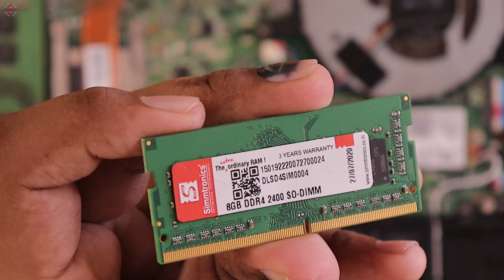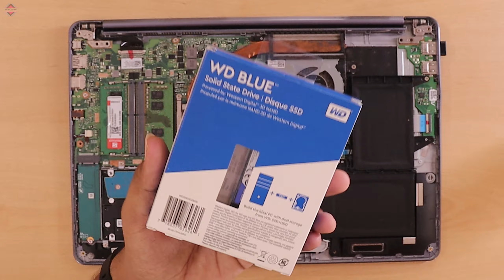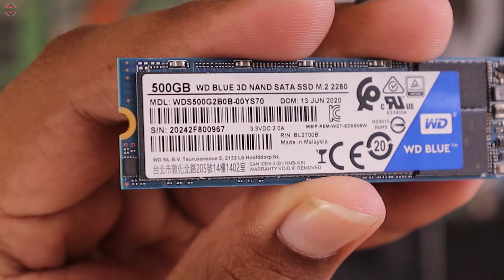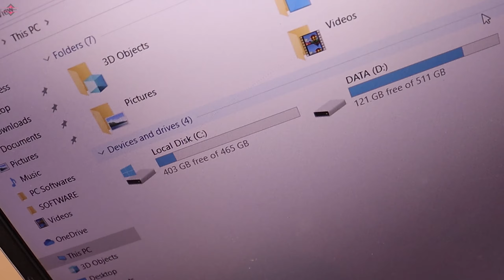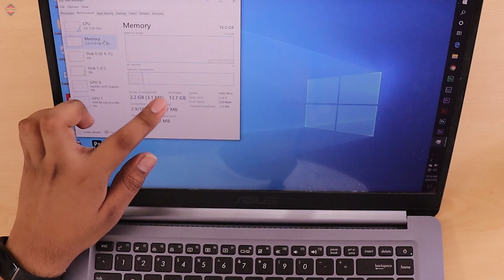Asus Vivobook S15 - Ssd upgrade and Ram Upgrade - How to change Ram and ssd of laptop😍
Ssd upgrade and Ram Upgrade in Asus Vivobook S15 Laptop - How to change Ram and ssd of laptop. In this video i will show you how to upgrade Ssd of asus vivobook s15 and how to upgrade ram from 8gb to 16gb. In this video i will show you full tutorial of installation of ram and ssd in Asus vivobook s15. I will tell you how you can upgrade ssd of any laptop as i will upgrade my laptop ssd from 128gb to 500gb and also i will upgrade ram from 8gb to 16gb so watch the video till end to know about this in detail.

(Army Green)

Best Glass
Best Case for K20 & K20 Pro:

MY CAMERA
MY LAPTOP:-
Asus Vivobook S15 i5 8th gen with 128GB ssd:
Asus Vivobook S15 i5 8th gen without ssd:
Asus Vivobook S15 i7 8th gen 256 gb ssd

this video if you really did so or liked the update
share to your friends if you want to inform them also about the update
comment if their is any query or suggestions regarding the video or channel.

Alok kumar mishra🙋🙋🙋